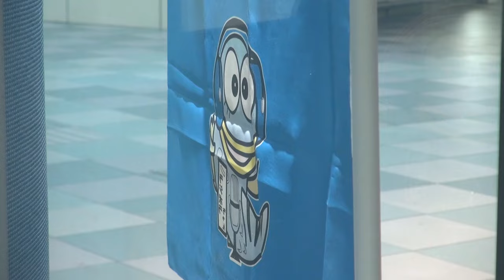金尾よしろうの音楽魂 金魂編 2024.6.28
「金尾よしろうの音楽魂」金魂編
出演 金尾よしろう・松下年見
ギターサポート 高橋マコト

【曲目】
M-1 Riverside My Hometown/金尾よしろう (生歌)
M-2 東京トゥナイト/金尾よしろう (生歌)
M-3 星影の小径/松下年見 (生歌)
M-4 陽をあびてMy Life/高橋マコト (生歌)
M-5 Inspiration/金尾よしろう (生歌)